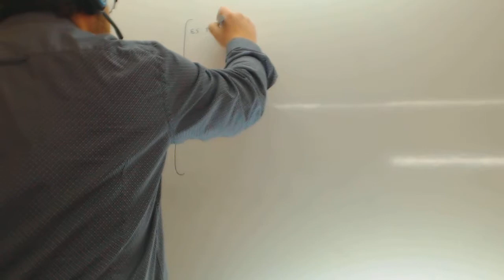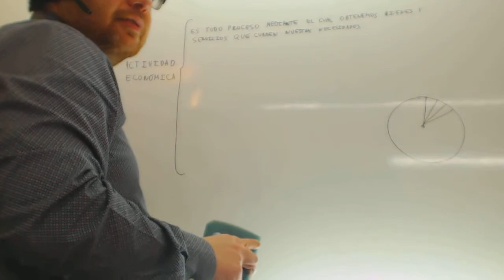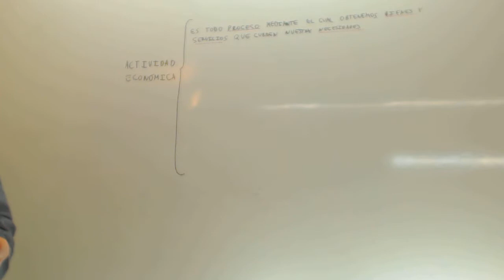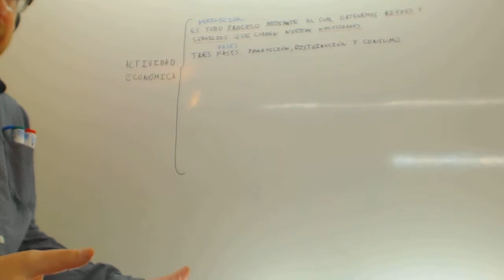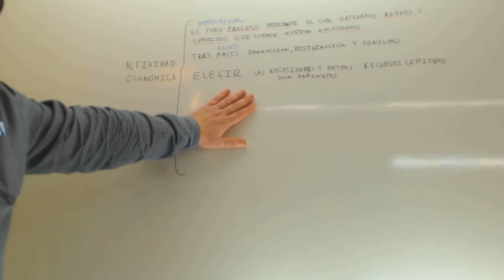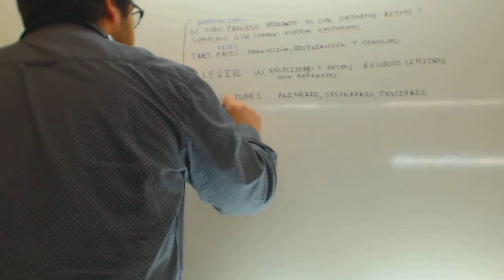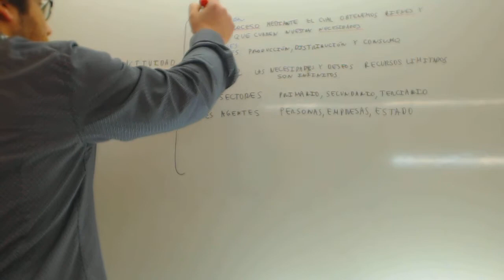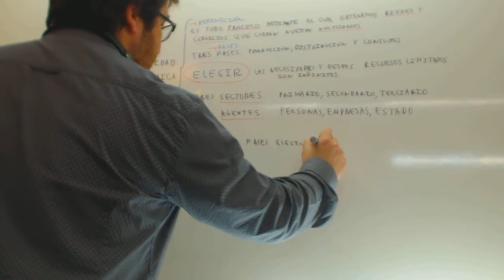Actividades Economicas Esquema Tecnicas de Estudio Academia Usero Estepona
Actividades Economicas Esquema Tecnicas de Estudio Suscríbete a nuestro canal en Youtube para ayudarnos a seguir creciendo Academia Usero en Estepona, el centro de formación con más vídeos en Internet del Mundo presenta